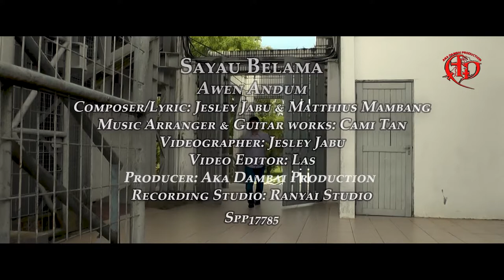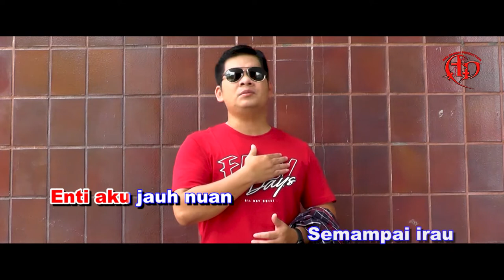Awen Andum - Sayau Belama (Karaoke Version)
Composer/Lyric: Jesley Jabu Bajang/ Matthius Mambang Bjang
Music Arranger & Guitar Work: Cami Tan
Videographer: Jesley Jabu Bajang
Video Editor: Las
Project Manager: Jimmy Pelikat
Producer: Aka Dambai Production
Studio Rakaman: Ranyai Studio
Publisher: Grand Spectrum Sdn Bhd (GSSB)

SAYAU BELAMA

SULU...nuan ku sayau
SULU...nuan di kerindu
MINA. nuan aja
NYADI...kumang ati ku.

NADAI...indu bukai
ULIH...narit ati ku
NUAN...di sayau belama
BAKA NGIBUN. tajau singa raja.
Oh..oh..oh..oh

Semampai lelengau
Enti aku jauh nuan
Semampai irau
Enti ninggal ka intan.

Semaya tua suba
Deka idup begulai sama
Diatu udah nyadi nyata
Pengerindu menya..enda di tempaya...pia aja
Pia aja….oh oh…pia aja